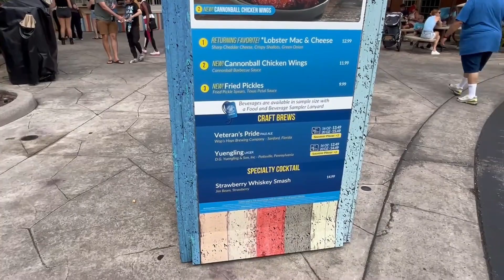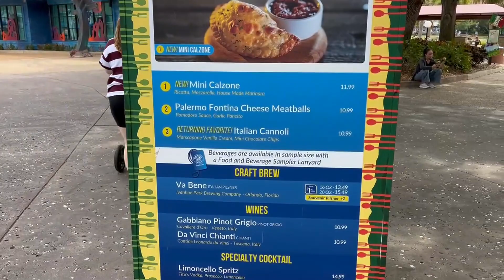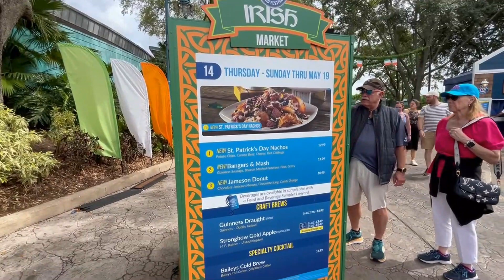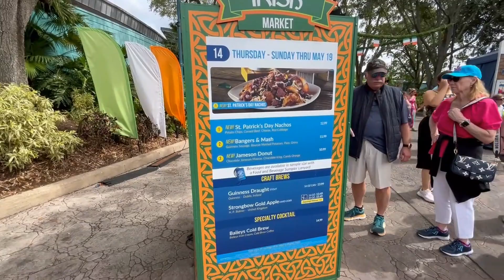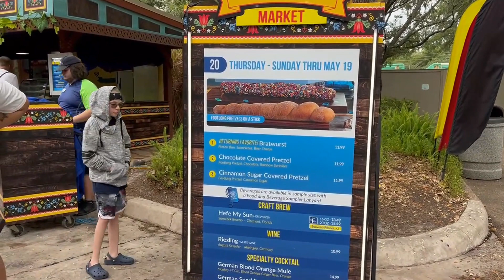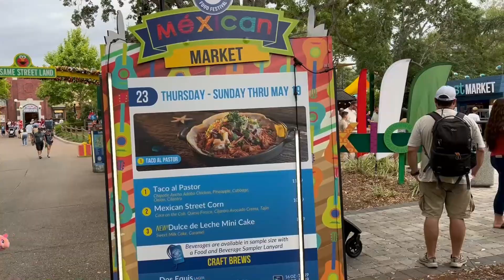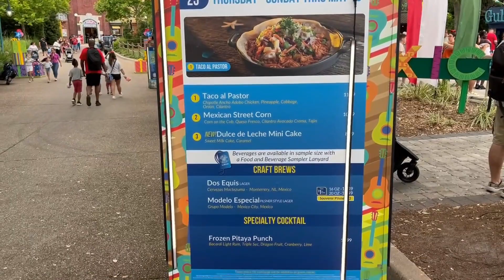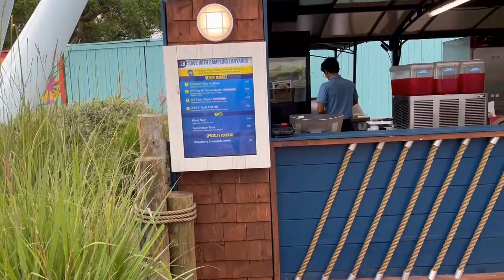SeaWorld Food Festival and New Shows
Today we went to the SeaWorld Food Festival and saw some new shows. We saw the Tales of Polynesia, Bavarian Jugglers, and Rescue Tails.